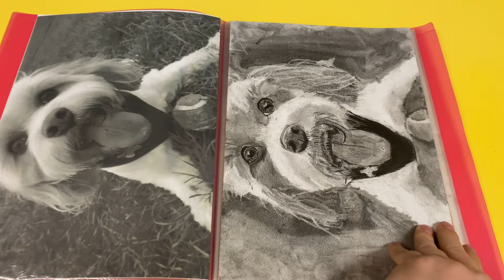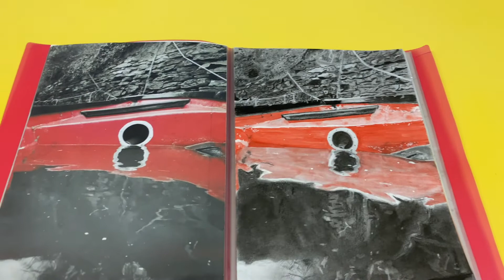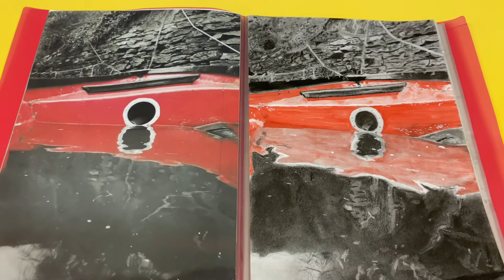Children's Mental Health Awareness Week - Day 4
This year, the theme for Children's Mental Health Awareness Week is 'Growing Together'.  But we're talking about physical growth, we're talking about 'emotional growth'.

We've already looked at a couple of approaches to developing emotional growth this week.  Today, we're going to be thinking about taking pride in our achievements.
Taking pride is trickier than it sounds.  Firstly, we need to confront the things we don't feel that we're good at - YET!  Then we need to be able to walk the fine line between 'taking pride' and bragging, and between being 'humble' and not recognising our skills.

Watch today's video, join in with us, and leave your comments about what you do that makes you proud.